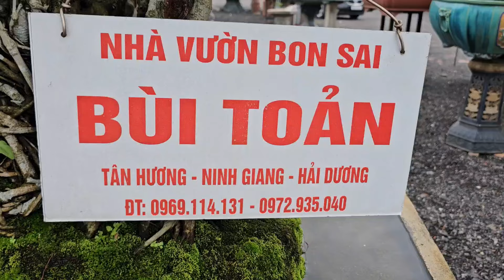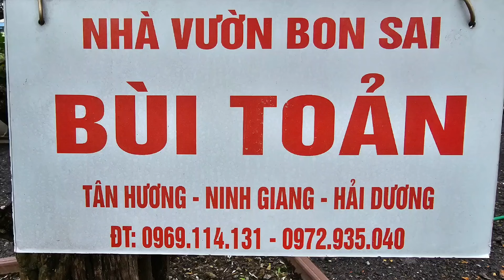SH.9467. Cứ giao dịch thường xuyên là chúng cháu vui và thêm động lực chú ạ.